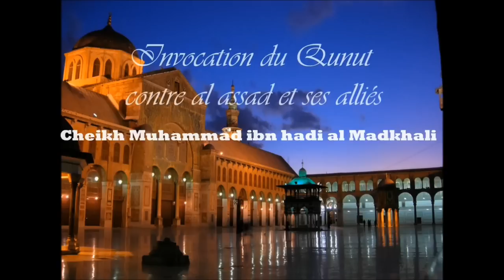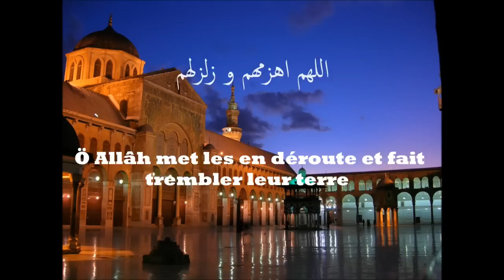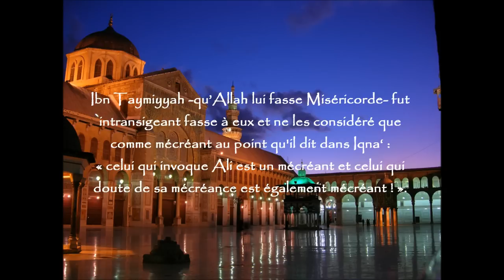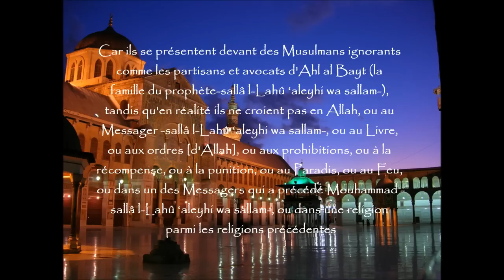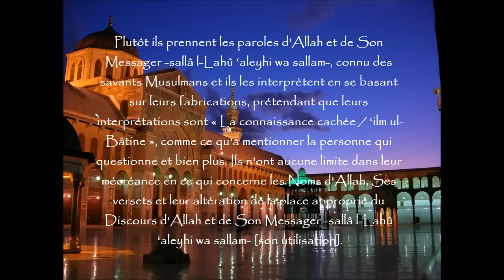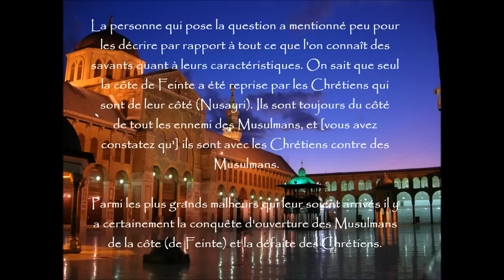Pour nos frères et soeurs Syriens - Sheikh Mouhammad Al-Madkhali